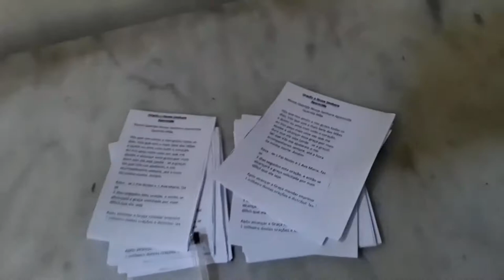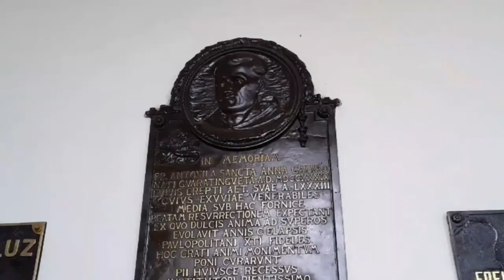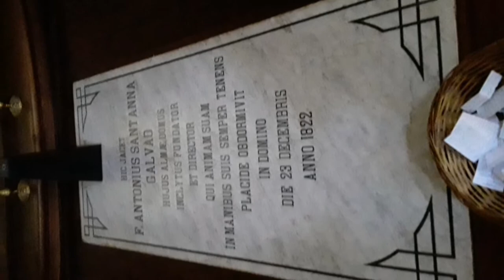Visit to te Museum of Sacred art in Sao Paulo